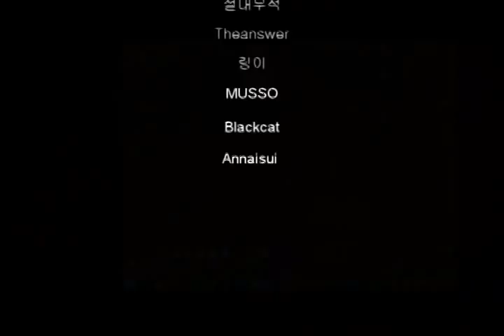DrakeDog Episode 2 - Full & Original Quality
Episode 2 of DrakeDog

I'm not the owner of this movie.